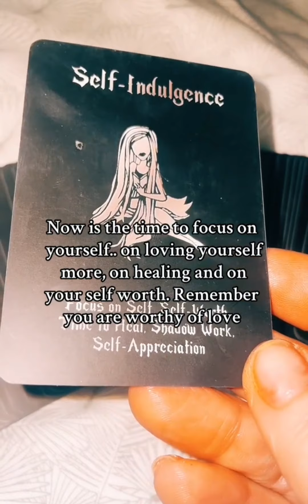You Have A Message From Your Angels